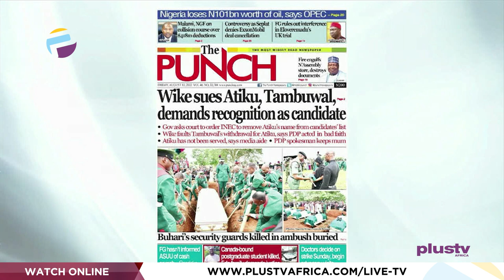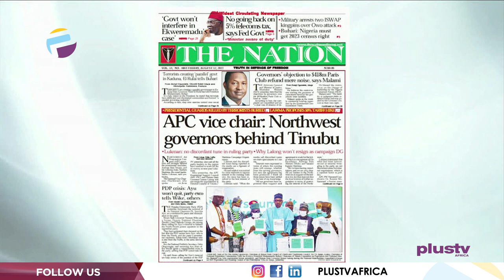Wike Sues Atiku, Tambuwal, Demands Recognition As Candidate | OFF THE PRESS